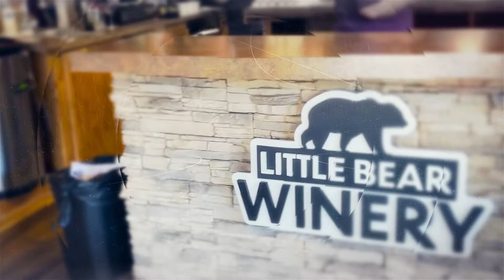Little Bear Winery - Gatlinburg, Tennessee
Little Bear Winery offers a great selection of wine for every palette at it's location in the heart of Gatlinburg, Tennessee. Positioned inside of a beautiful stone clad building, the offer a fun upscale modern atmosphere with a beautiful interior and friendly staff. If your in town for a getaway, strolling Gatlinburg with friends or just visiting, make sure to stop and meet the folks at Little Bear Winery and enjoy Free Tastings of their delicious wines.